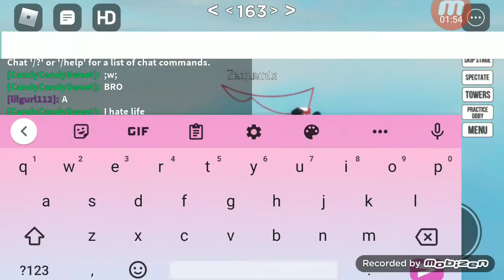[ROBLOX] The Difficulty Chart Experience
With audio :D